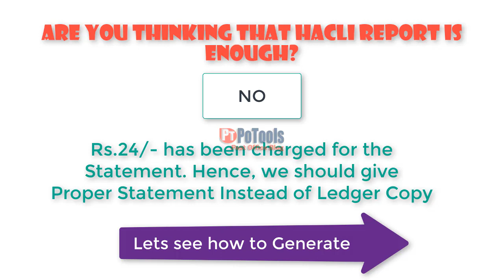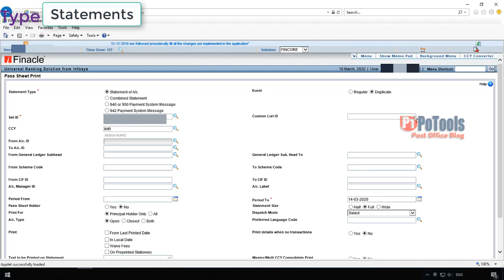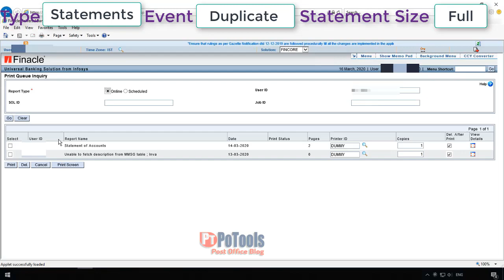Post Office Savings Bank Account Statement Generation SB SSA PPF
How to generate Post Office Account statement in Finacle using HPSP Menu for SukanyaSamriddhi Yojana, Public Provident Fund and Savings bank Acocunt

Post Office Savings Bank Account Statement Generation process in Finacle. This Process is chargeable and the amount of Rs.24/- incl GST from the Customer and the same should be credited into the concern GL on the same day as per SB Order 03/2020